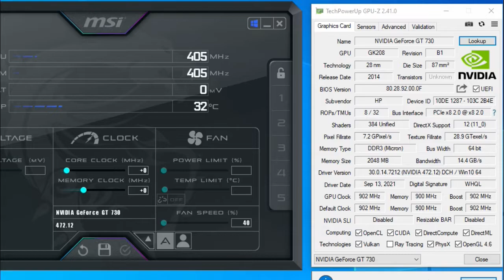Forza Horizon 5 | GT 730 2GB + i5 4460 | 1024X768 | 8GB Ram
0:00 intro
0:09 GPU SPECS
00:12 1024X768
1:37 SCALE ( ULTRA QUALITY)
2:51 SCALE (QUALITY)
3:44 SCALE (BALANCED)
4:44 SCALE (PERFORMANCE)

Spec
Gpu : GT730 2GB DDR3
Intel core i5 4460 4th generation
Recording
Msi After Burner
8Gb Ram ddr3